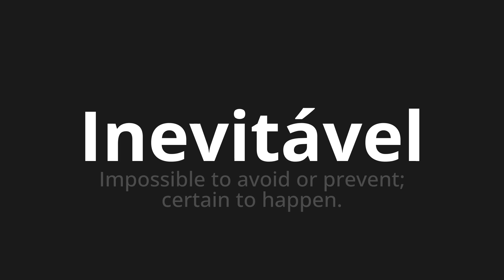How to pronounce Inevitável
Master the Pronunciation of 'Inevitável inevitable Which Means' - which means : Impossible to avoid or prevent;certain to happy. 📝 with @PortuguesePronunciation 🎓🗣️ - [Your Guide to Portuguese]

Learn to pronounce 'Inevitável' perfectly in Portuguese with our easy and engaging tutorial by @PortuguesePronunciation! 📖📽️ In this comprehensive video, we provide you with native speaker examples 🗣️👂 and phonetic breakdowns 🎵 to ensure you get the pronunciation just right.

How to say Inevitable in Portuguese